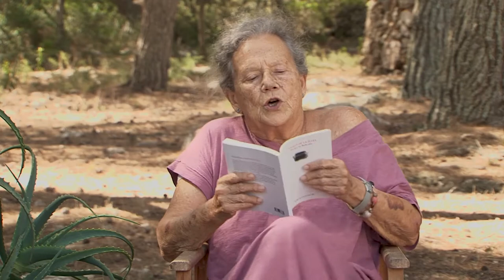Margarita Ballester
Al Festival nacional de poesia de Sant Cugat 2020.